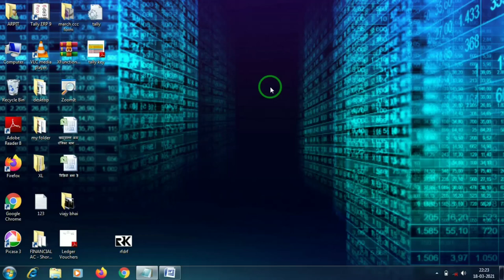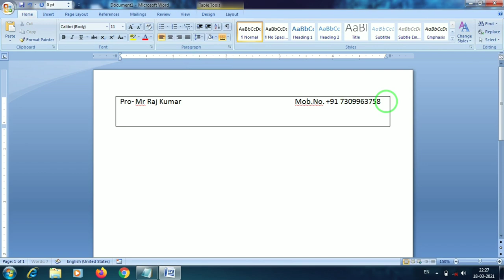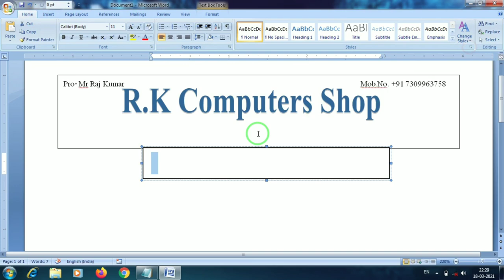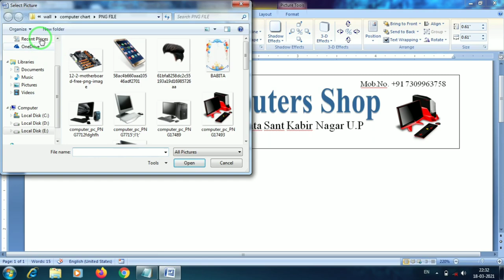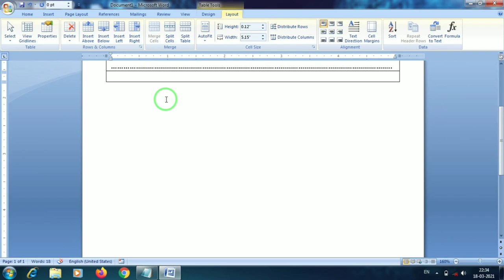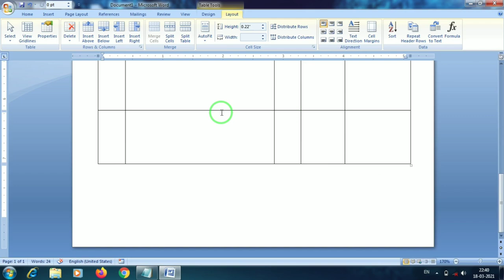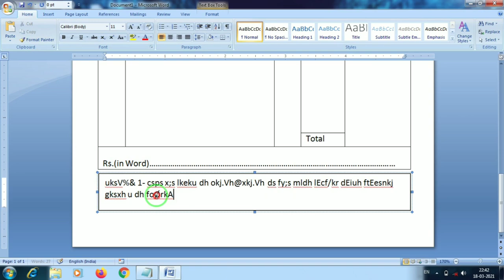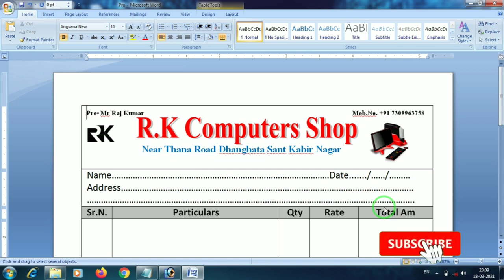How To Make Bill Book Ms Word 2007 !! MS Word In The Bill Books And Cash Memo